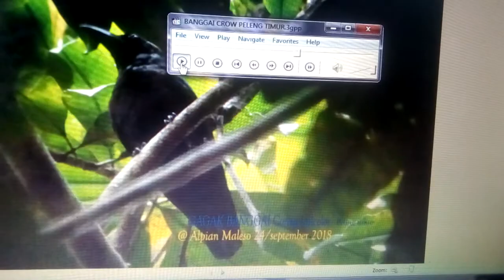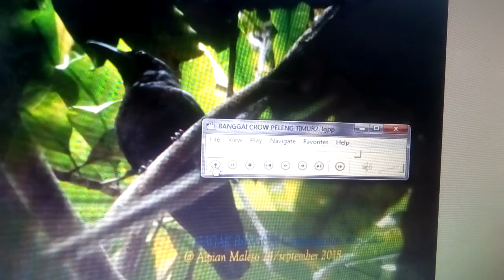Gagak Banggai /Banggai Crow Peleng Timur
Suara gagak Banggai peling timur berbeda sedikit dengan suara gagak Banggai Peling Barat.Ini di peroleh dari Survei Alpian Maleso dan Wiro Mokili di hutan Desa Nulion Kecamatan Totikum Selatan dan burung ini di kenal " keak mian" nama lokal penduduk setempat.